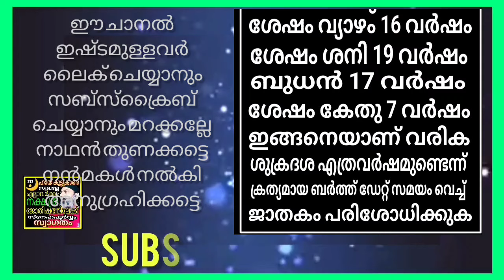episode 186/നമുക്ക് ജോതിഷം പഠിക്കാം/nakshatra jothisham Malayalam/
നമസ്കാരം കൂട്ടുകാരെ എല്ലാവർക്കും സുഖമല്ലേ നാഥൻ നൻമകൾ നൽകി അനുഗ്രഹിക്കട്ടെ എല്ലാ വിധ പ്രയാസങ്ങളും വിഷമങ്ങളും മാറ്റി തരട്ടെ സമാധാനവും സന്തോഷവും നിറഞ്ഞ ജീവിതം നയിക്കാൻ സർവ്വ ശക്തനായ തമ്പുരാൻ തുണക്കട്ടെ എന്ന് ആത്മാർത്ഥമായി പ്രാർത്ഥിക്കുന്നു നക്ഷത്ര ഫലം നെഗറ്റീവ് തള്ളി കളയുക പോസിറ്റീവ് ആയി ചിന്തിച്ചു മുന്നേറുക ഇതാണ് എനിക്ക് പറയാനുള്ളത് നാഥൻ തുണക്കട്ടെ ഈ ചാനൽ ഇഷ്ടമുള്ളവർ ലൈക്ക് ചെയ്യുക സബ്സ്ക്രൈബ് ചെയ്തു കൂടെ നിൽക്കുക 🙋